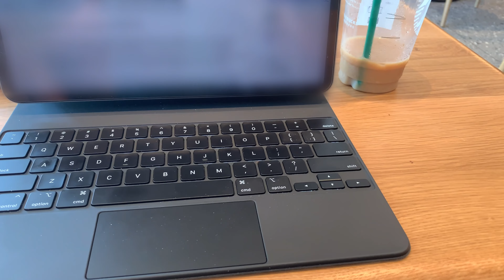Mulberry picking 🌳 Packing lightly for a 5-day trip | shopping 🛍️ , and solo long drive🚙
Products to Check Out:
Packing Cubes
Travel size items
iPad Pro
iPad Case
Magic Keyboard
Apple Pencil
Screen Protector

A day in my life - Visiting Family for 5 Days

It’s been a couple months since I saw my sister and my nephew in person so I’m finally going on a 5-day overdue visit to them. We FaceTime almost every night but catching up in person is still different and much preferred.

I first fueled up with coffee and breakfast to mentally prepare for the long solo drive. I was feeling excited, but also anxious because I had to get a couple things done before I can leave. In preparation for my trip, I had to do a bit of extra work because my productivity declines when I don’t have my extra monitor.

I’ve recently been traveling more frequently so I’m trying to figure out my packing routine. The goal remains the same: pack lightly and bring only what is necessary. Since it’s dress season, I get to bring 1 piece of clothing per day that are nice enough to serve either as outdoor or indoor clothes. Everything including my laptop and iPad fit in just 1 backpack.

Long solo drives are fun sometimes especially when the road isn’t congested. I get to let my mind wander and I can get in touch with my thoughts. I’ve had great realizations and tears that shed during times like this. Priority is still paying attention on the road.

Activities:
- Farmer’s market for fresh produce and pastries
- Very Mulberry Fruit picking. Highly recommended!
- shopping at Home Goods where we spent at least an hour scouting the whole store
- refueling with Japanese food
- working at Starbucks
- helping move some stuff to my sister’s new house
- going home and catching rain

xx Sofia Noah